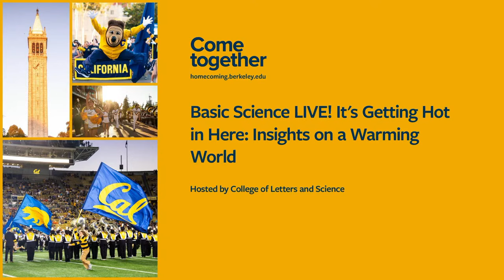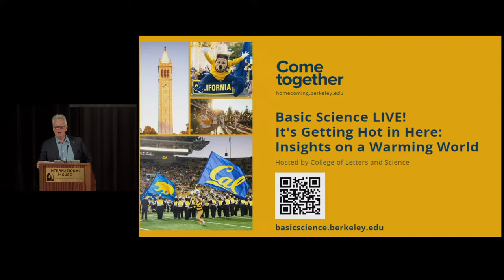Basic Science LIVE! It's Getting Hot in Here: Insights on a Warming World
Join us as a panel of experts on the atmospheric, microbial, and ecological consequences of climate change explore the critical aspects of this urgent topic. Our faculty will break down the ways in which global warming alters our world, from the changing environments of many ecosystems to the effects of a rising heat index to increasing extreme weather phenomena. Don't miss this opportunity to gain a deeper understanding of the pressing environmental challenges we face, and the research being done to address them.

This event is the first live version of our popular Basic Science Lights the Way series — virtual conversations on current, cutting-edge research happening at UC Berkeley.